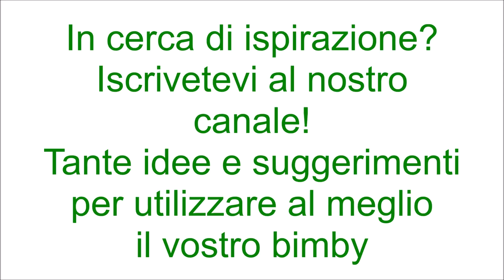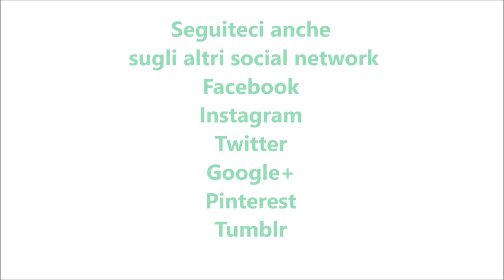Quiche di zucca bimby per TM5 e TM31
1 dose di pasta brisee
1 scalogno
30 g di olio e.v.o.
250 g di zucca tagliata a dadini
1 cucchiaino di dado vegetale bimby
2 uova
80 g di latte
100 g di formaggio spalmabile